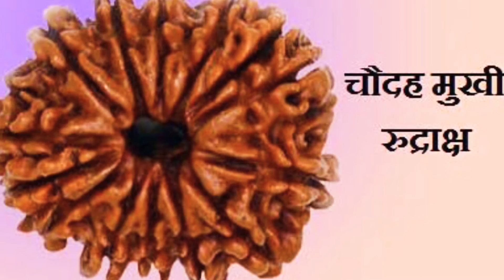14 mukhi Rudraksh benefits , Fourteen mukhi rudraksh benefits चौदह मुखी रुद्राक्ष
14 mukhi Rudraksh benefits , Fourteen mukhi rudraksh benefits चौदह मुखी रुद्राक्ष